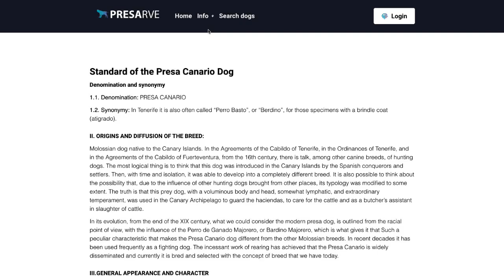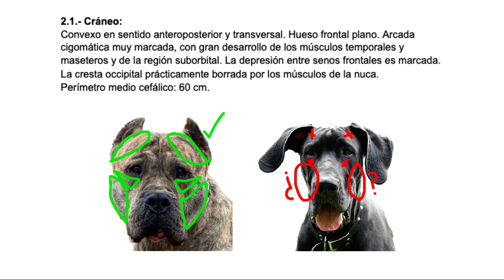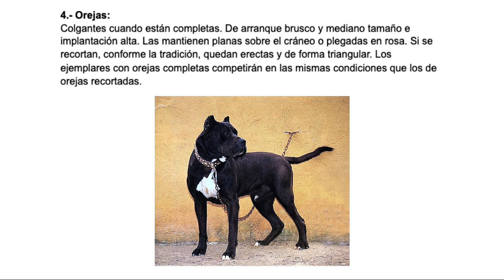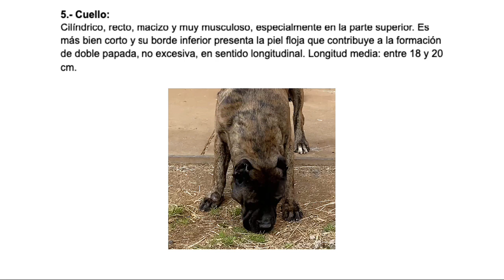La CABEZA en el PERRO de PRESA CANARIO